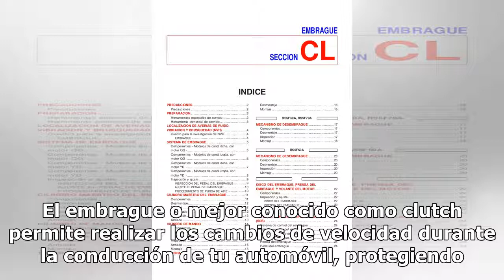Taller de servicio | Qué es el embrague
El embrague o mejor conocido como clutch permite realizar los cambios de velocidad durante la conducción de tu automóvil, protegiendo a la transmisión de un cambio brusco en las velocidades.